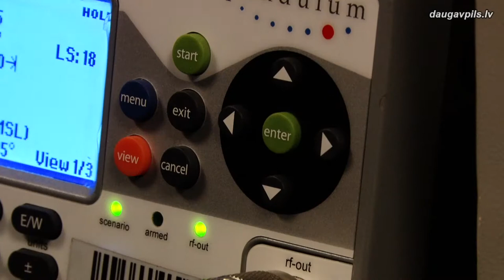Люди с высшим образованием более востребованы на рынке труда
В начале апреля Министерство образования и науки (МОН) презентовало результаты нового мониторинга выпускников ВУЗов. Согласно полученным данным, выпускники высших школ и университетов получают более высокую заработную плату и больше востребованы на рынке труда. Такая ситуация наблюдается не только в общем в Латвии, но и в Даугавпилсе.
Мониторинг проводится уже второй год. В нем анализируются трудоустройство, доходы, популярнейшие программы обучения и спрос на выпускников на рынке труда